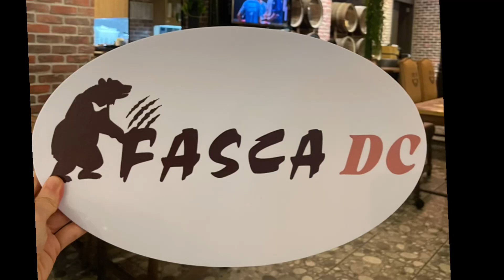Incense Stick Race | Taiwan Lunar New Year Tradition |Committee Reps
華府FASCA於本週末午後舉辦了農曆新年Committee Representative培訓課程，積極籌備即將在2024年華府各主流場所推廣的趣味農曆年文化活動。自從兩年前改變制度以來，華府FASCA一直努力以更有組織性和創意性的方式讓每位學員都有機會參與活動規劃以及落實領導力訓練。新的組織結構包括不同的活動小組，每個活動除了大隊長(Project Leader)以外, 尚都有專門的委員會小組長(Committee Rep)與會員(Committee Members)。本次培訓中，華府FASCA除了規劃每個展覽攤位的遊戲和活動流程, 並一起準備現場將使用材料, 也在歡樂中讓大家把遊戲模擬操作一遍,以確保在主流活動現場向民眾生動解釋台灣的特有新春文化能順利進行。其中，搶頭香、搏笅、乞福等遊戲將成為引人入勝的焦點。
FASCA的活動老師們皆表示，這次的農曆新年慶典將充滿活力和歡笑，並希望能夠透過這些具有台灣特色的傳統活動，向更多人介紹台灣人農曆新年的獨特之處。這些活動將促進社區成員之間的交流，並激發對多元文化的興趣。而FASCA學員在籌備這些活動的過程中,也訓練了彼此之間有效溝通的能加, 以及規劃活動的每一個小環節。